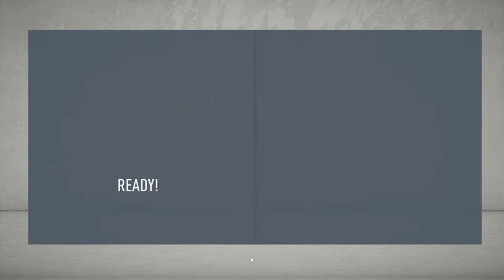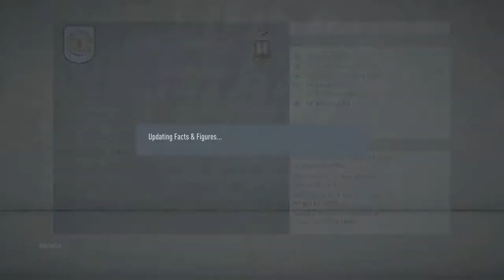FIFA 20 BRADFORD CITY RTG CAREER MODE | S1:EP2 | 3 NEW SIGNINGS + CARABAO CUP PENALTY SHOOTOUT DRAMA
In today's video i will be bringing you episode number 2 of my new fifa 20 career mode series with Bradford City!
This new road to glory career mode series with Bradford City is going to be a long one! In today's episode we make 3 brand new signings! Hoping they can perform straight away! We have our first round game in the carabao cup! Then we have lots of league action, hoping to continue our perfect record so far this season!